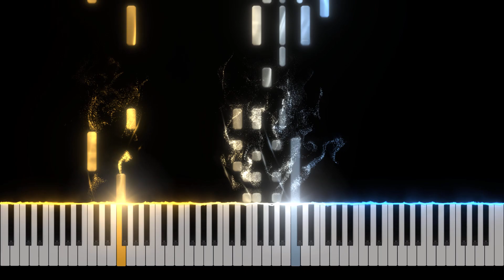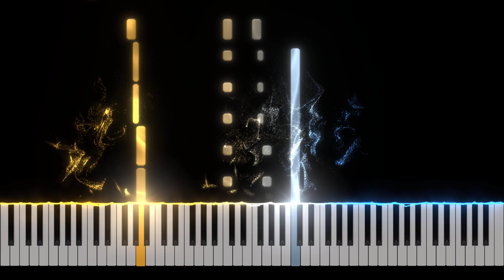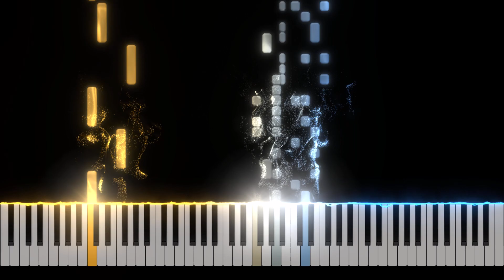GBA Shy Guy Beach - Mario Kart Wii Piano Tutorial [Nivek.Piano]